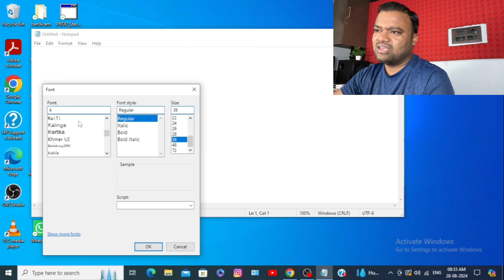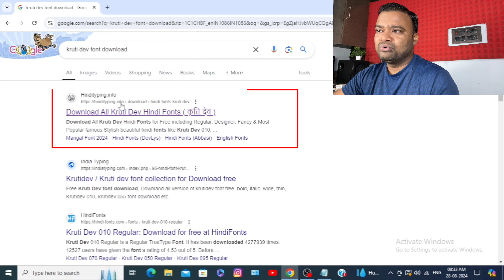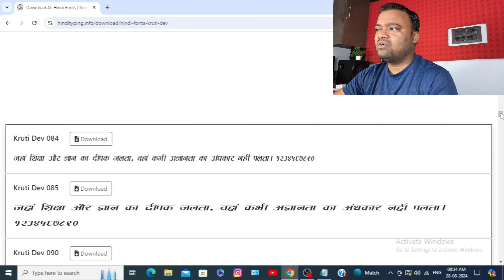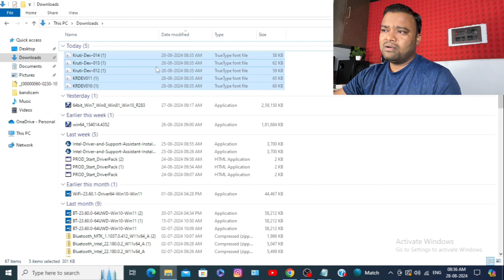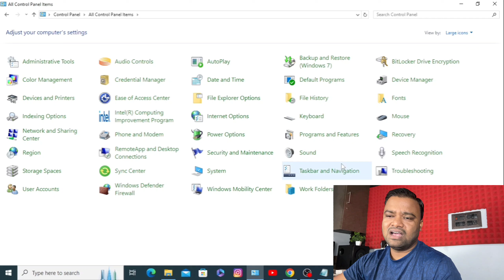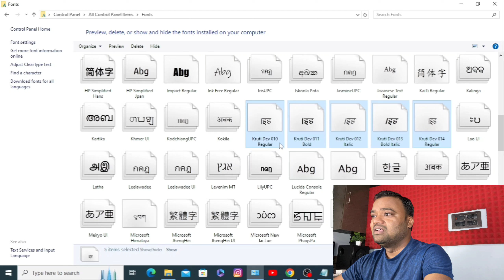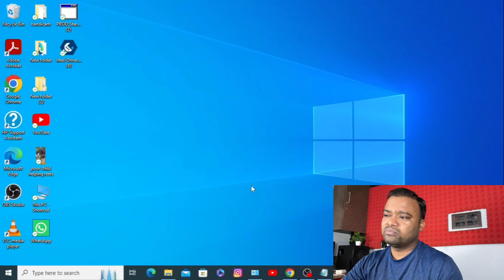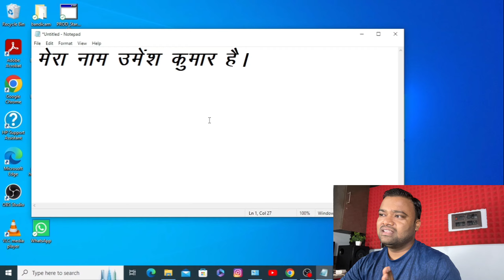कंप्यूटर मे हिंदी Font (Kruti Dev) install कैसे करे || Hindi Font install kaise Kare Computer me 🔥🔥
Dosto Aaj ham baat karne Wale Hai ki aap computer me Hindi Font (Kruti Dev) ko kaise install kar sakte hai. vaise to computer me English ka font pahle se pre-installed hota Hai lekin Hindi (Kruti Dev) ka font Pahle Se pre-installed nahi hota Hai isko alag se install karna padta hai. to dosto yadi aap apne computer me Hindi me work karna chahte hai to aap is video ko pura dekhiae mai aapko step-by-step sikhata hu ki aap apne computer me Hindi font (Kruti Dev) ko kaise install karenge.

1) Computer me Hindi Font (Kruti Dev) install kaise kare
2) How to install kruti Dev Font in computer
3) laptop me Hindi Font (Kruti Dev) install kaise kare
4) Hindi Font install kaise kare
5) Hindi Font (Kruti Dev) download kaise kare
6) how to download hindi font (kruti Dev Font) in computer